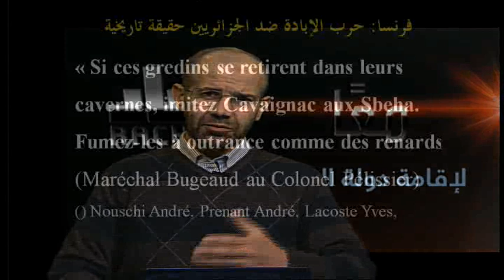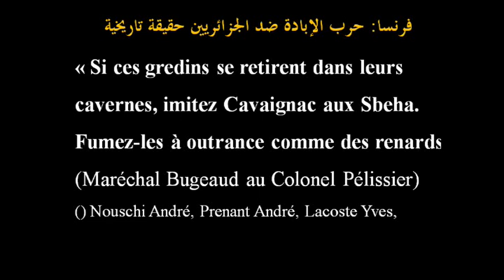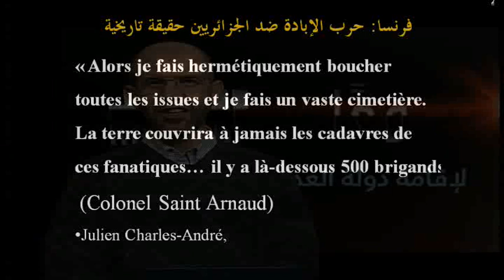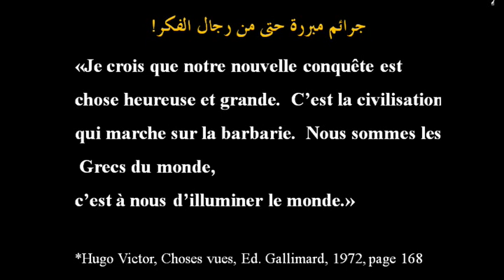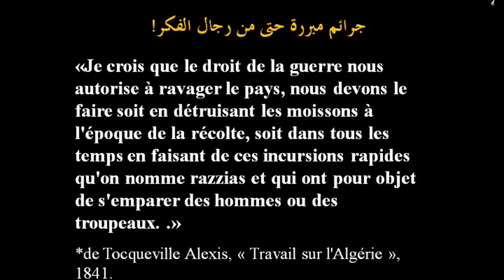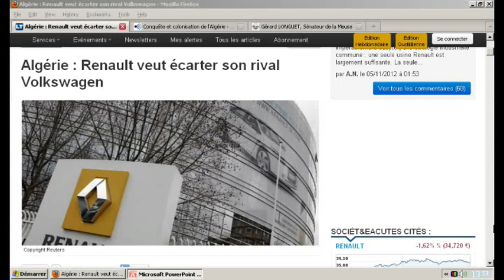معا رشاد | دهينة | كيف نرد على الإهانة الفرنسية؟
06/11/2012
Dhina Rachad RachadTV Algerie Algeria